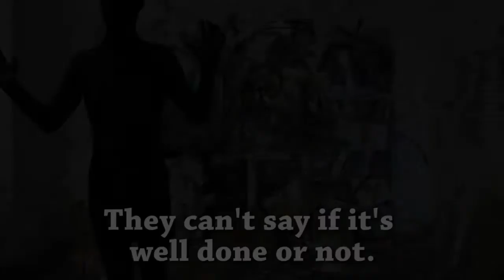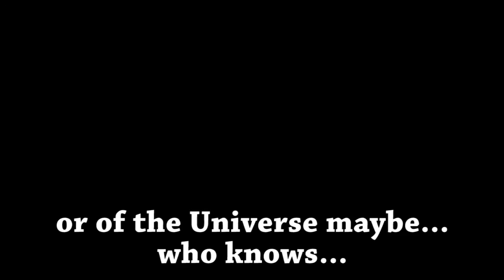La Fête 2 2015 english HD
Bonjour. This is a project that I wish to share and to Do again and again in other places. All the concept is explained in the video.
Sharing is a part of the artwork.

Legal footnotes
Fat Jon, Nujabes - 624 Part 2